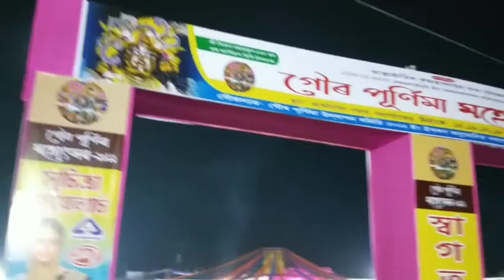ISKON FESTIVITIES || DAY 3 ||THE BHASKAR TALKS